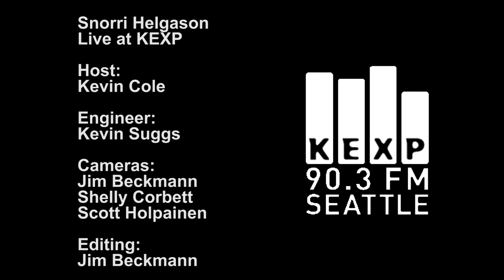Snorri Helgason - Full Performance (Live on KEXP)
Icelandic singer and songwriter Snorri Helgason performs live in the KEXP studio. Recorded 10/28/2011.

Songs:
The Morning Is the Loving Hour 4:00
River 7:02

Host: Kevin Cole
Engineer: Kevin Suggs
Cameras: Jim Beckmann, Shelly Corbett & Scott Holpainen
Editing: Jim Beckmann